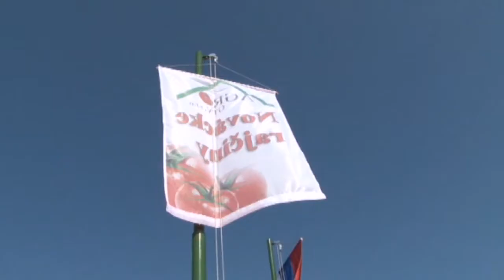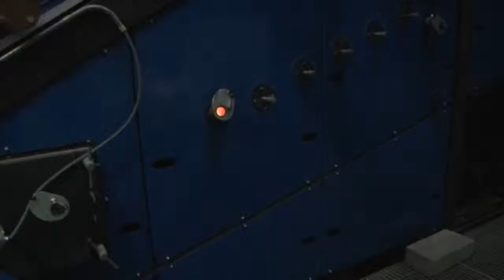Zachovanie zamestnanosti je aj v záujme vlády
Hornonitrianske bane Prievidza avizovali postupné vyťaženie uhoľných zásob v Bani Cigeľ do roku 2015. Rovnako tak dôjde k poklesu výroby elektrickej energie v Elektrárni Nováky, ktorej polovica zariadení nebude po roku 2015 vyhovovať nariadeniu Európskej únie o emisných limitoch. To prinesie zníženie počtu zamestnancov v oboch spoločnostiach . Riešením situácie sa zaoberala slovenská vláda. V polovici júla tohto roka schválila Návrh programov vytvárania nových pracovných miest v regióne horná Nitra v spolupráci s akciovou spoločnosťou  Hornonitrianske bane Prievidza. Je súhrnom opatrení zo strany niekoľkých ministerstiev.